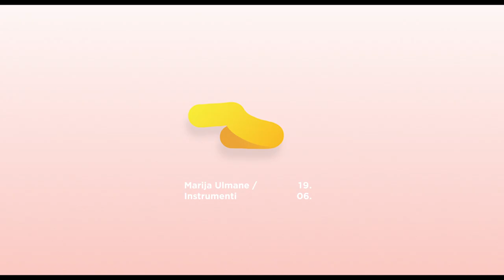"Skaņai vajag mākslu" Džemma Skulme/Instrumenti/Marija Ulmane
Š.g. 19. jūnijā plkst. 18:00 fonda “Mākslai vajag telpu” Vasaras mājā tika atklāta pirmā izstāde projekta “Skaņai vajag mākslu” ietvaros. Jaunākā MVT Vasaras mājas sezona atklāta ar grupas “Instrumenti” skaņdarbu par Zuzānu kolekcijā esošo gleznotājas Džemmas Skulmes darbu “Putnubiedēklis”. Izstādes scenogrāfiju veidojusi jaunā māksliniece Marija Ulmane, kas Skulmes darbu un pēc tās motīviem ar skaņu gleznoto ainavu ienes mākslas telpā, sniedzot iespēju nepastarpināti piedzīvot šo abu elementu sinerģiju.